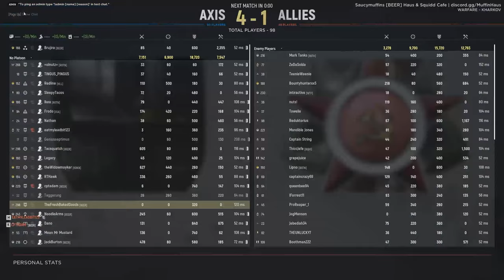Hell Let Loose - What A Comeback (Match Commentary w/ Saucymuffin)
I sit down with Saucymuffin to spectate a match on Kharkov just full of moments that can only happen in Hell Let Loose!

"Hell Let Loose is a multiplayer first-person shooter video game developed by Australian studio Black Matter and published by Team17 and released for Microsoft Windows. The game was announced via a successful Kickstarter campaign in 2017, where it raised US$220,000"